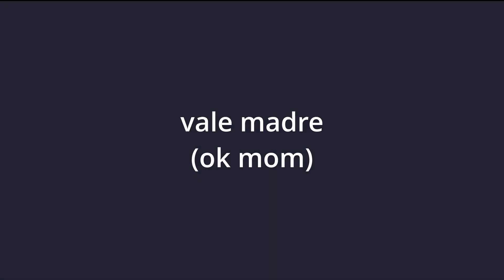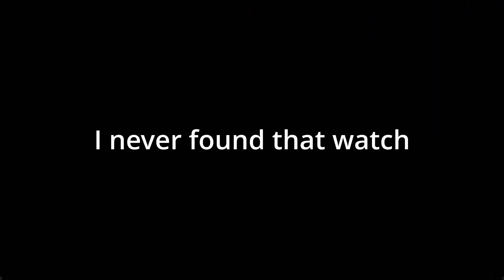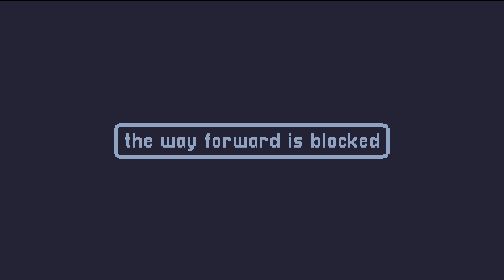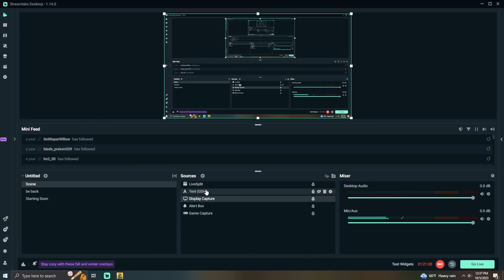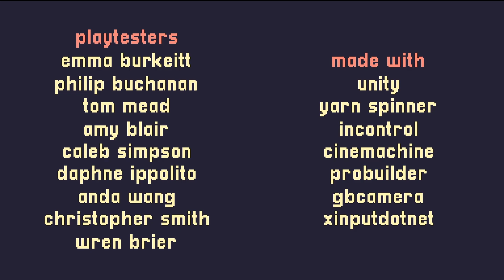A not so Short Hike